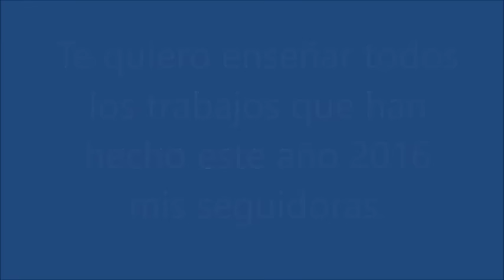Trabajos de mis seguidor@s 2016